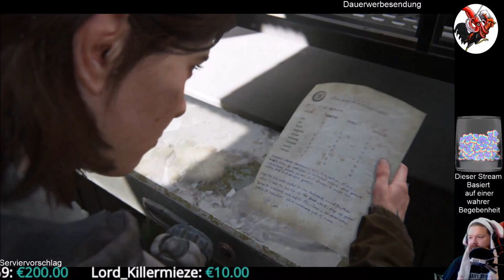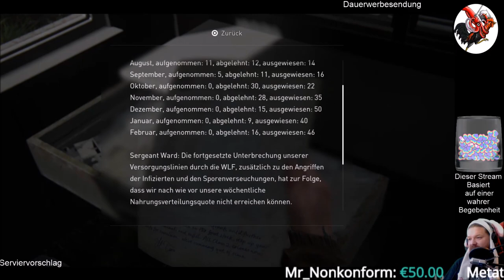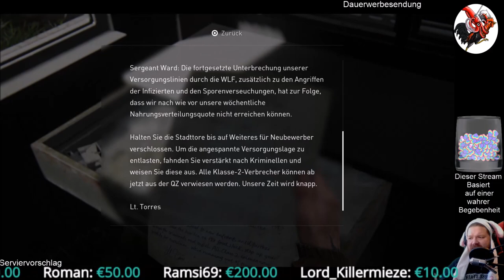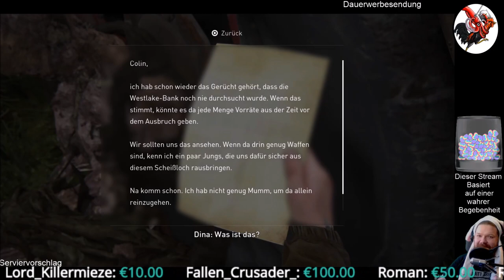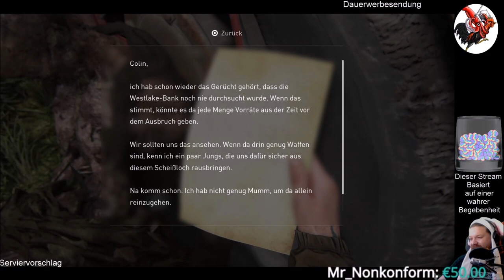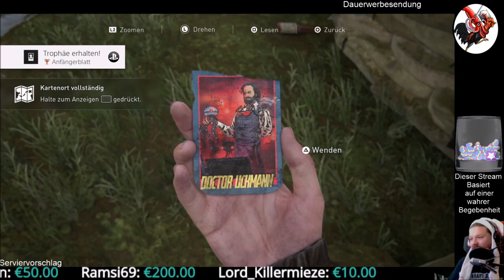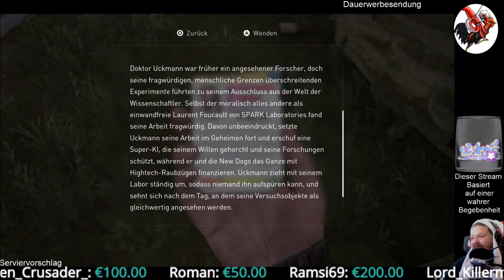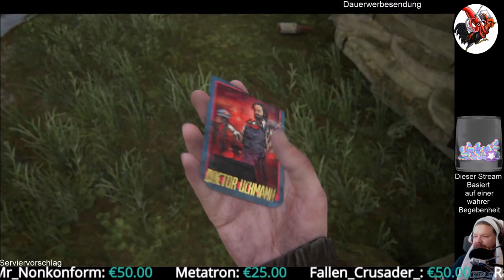The Last of Us Part II #06 Seattle